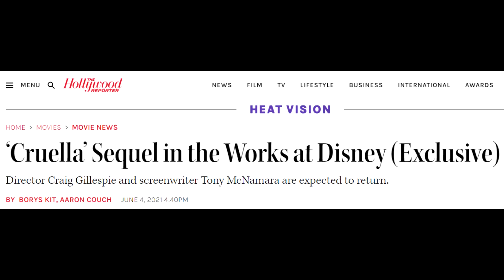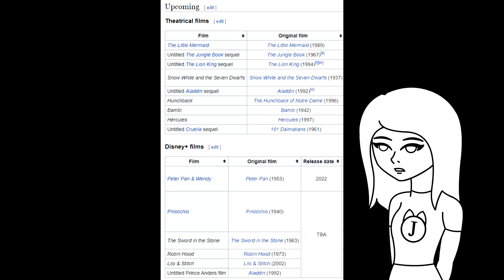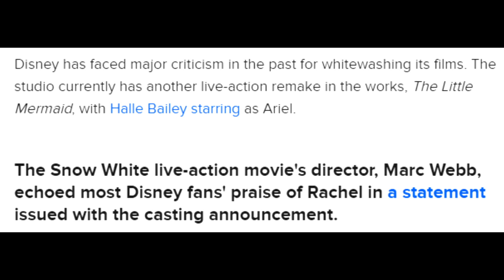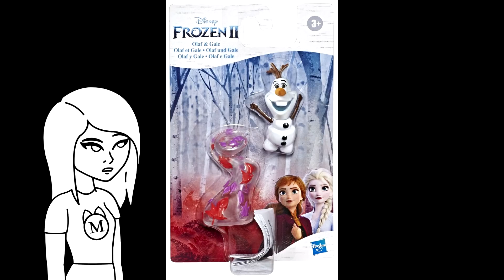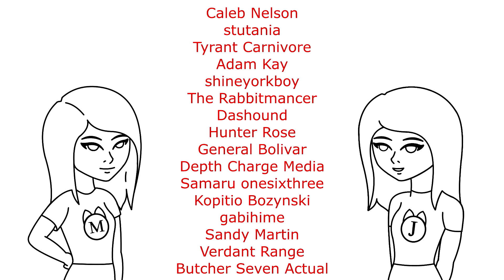Snow White and the Disney Live Action Remakes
Disney hasn't learned anything from their recent live action stumbles. Cruella has already been green lit for a sequel despite barely breaking even with that movie and Mulan was a disaster for the company's PR. But now Snow White and a bunch of other movies are slated to get remakes. Although ironically there hasn't been any word about The Black Cauldron despite that actually being viable for a remake. Anyway, they recently announced that Snow White will be played by a Latina actress, Rachel Zegler despite there still not being a feature length film featuring a Latina princess. There is Elena of Avalor but that's a cartoon and she doesn't get to be in the actual Disney Princess line up. Just saying.